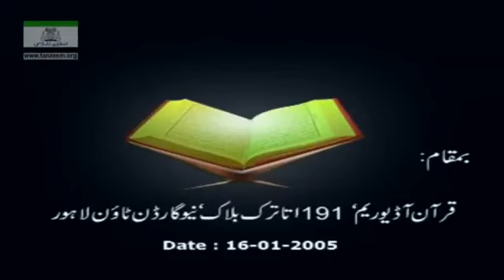18 Tafseer Surah An Nisa Ayat 101 to 112 By Dr Israr Ahmed 18 26